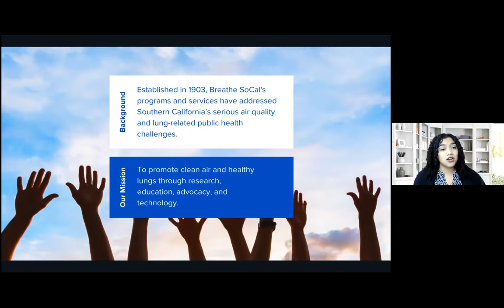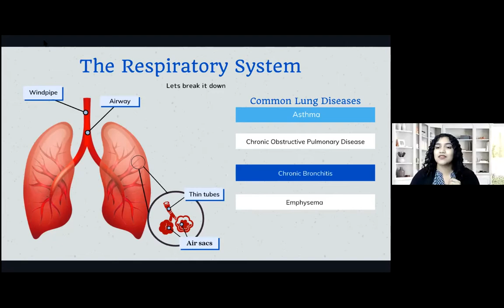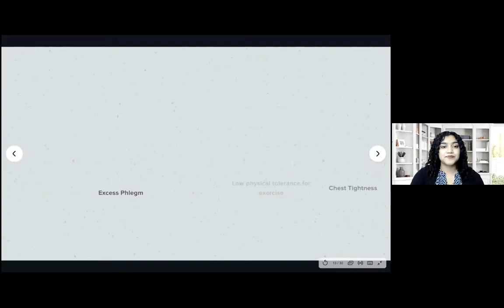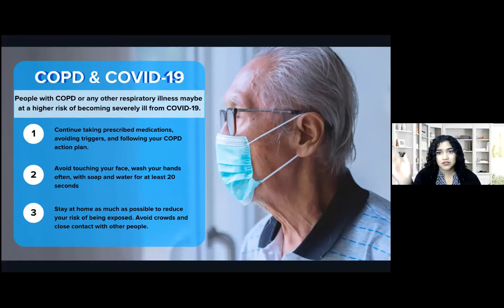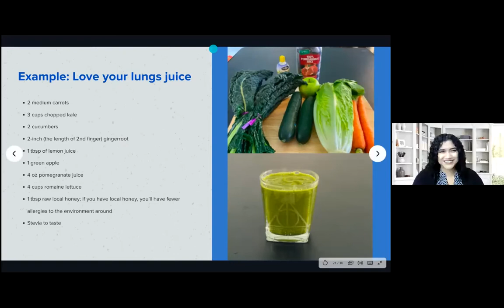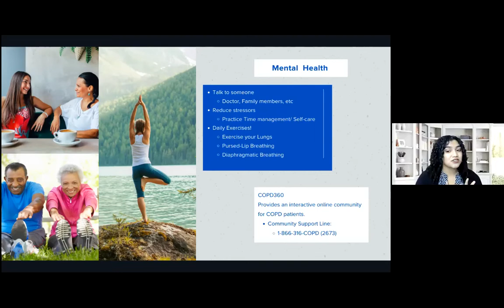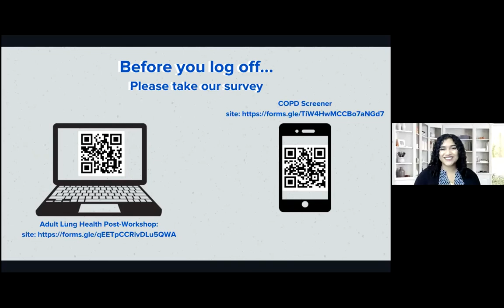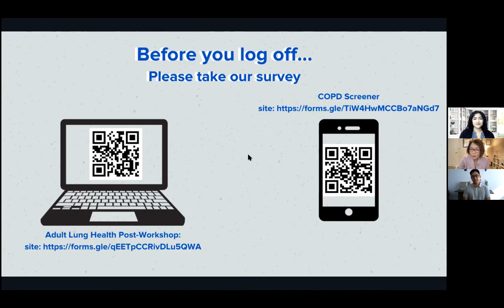樂活50加 Breathe SoCal 肺部保健線上講座 Adult Lung Health Workshop 2/22/2021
你的肺健康嗎？
新冠病毒對肺功能產生什麼影響？
癒後如何照顧保養？
你的生活環境安全嗎？
爲何越來越多不抽煙女性染肺病？
如何自行檢測肺功能？

Are your lungs healthy?
What effect does the new coronavirus have on lung function? How to take care of it after healing?
Is your living environment safe?
Why do more and more non-smokers suffer from lung disease?
How to test lung function by yourself?

樂活50加關心您的肺健康！特別邀請南加州推廣維護肺部健康、降低環境空污的「BREATHE」專業團隊，告訴大家如何在充滿污染源的環境下，保護自己和家人的肺健康。並且在疫情持續期間，有機會聽專家指導大家如何強化與保護肺功能，以及不幸被病毒感染後的癒後照顧。

這是BREATHE首次面向華人社區分享肺健康知識，全程以中英文進行，並安排Q & A答問環節。機會難得，切勿錯過！